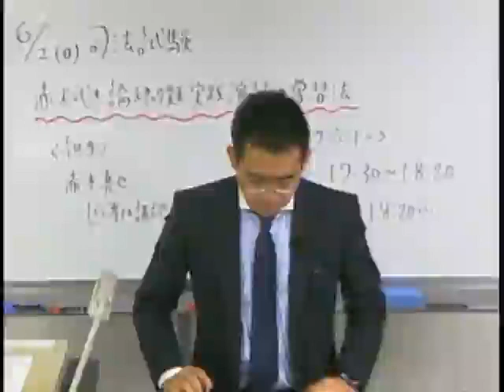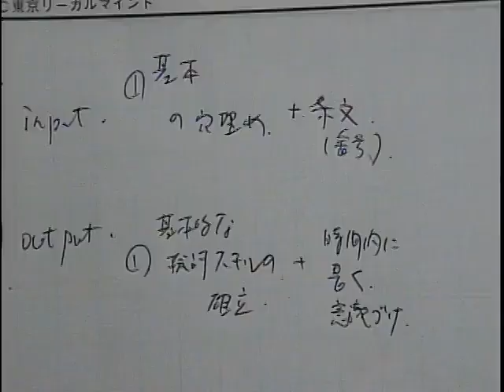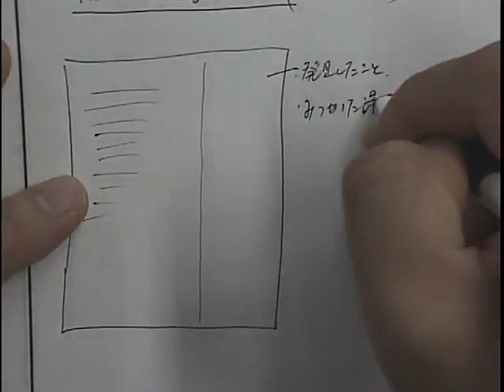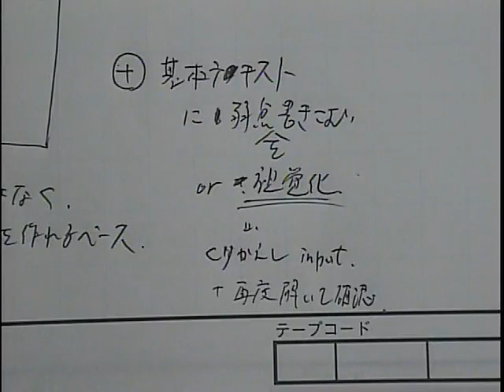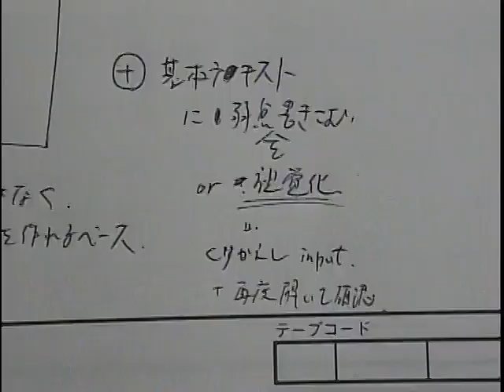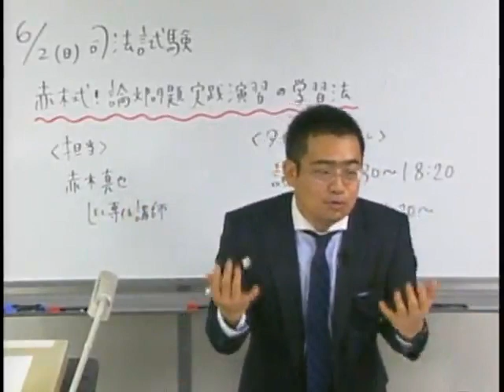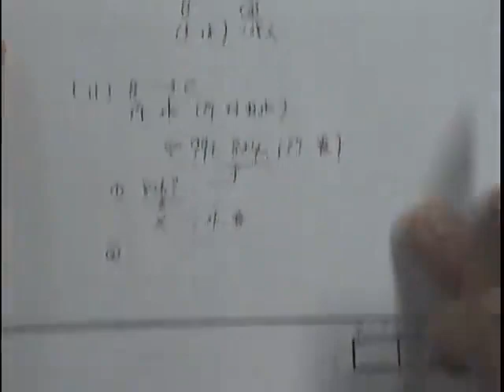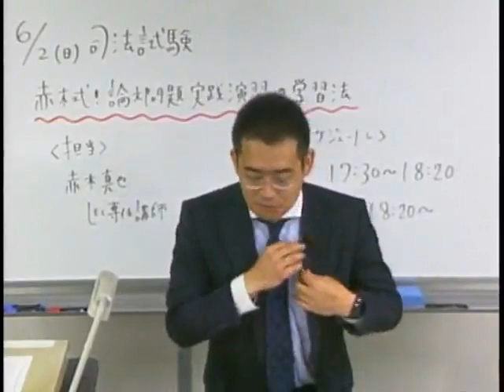【LEC司法試験】赤木式！論文問題実践演習の学習法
赤木真也講師による無料公開講座
入門講座修了生から予備試験・司法試験など全ての受験生必見！今後の学習方針・論文問題の検討方法についてお話します。